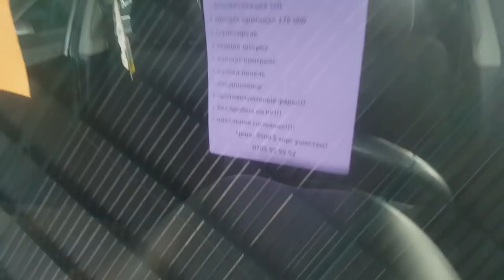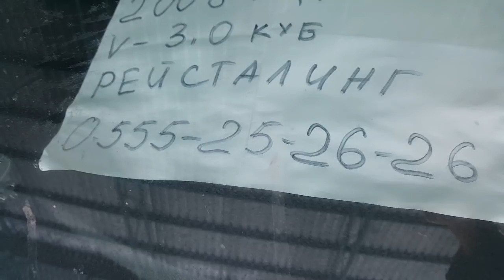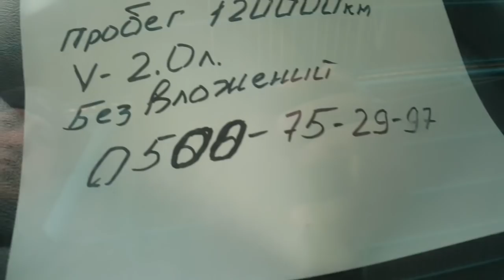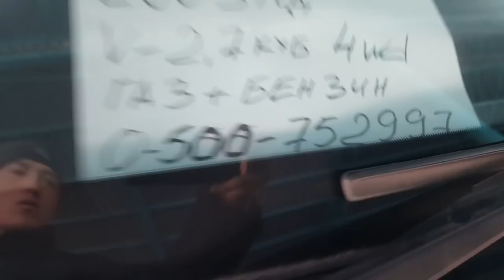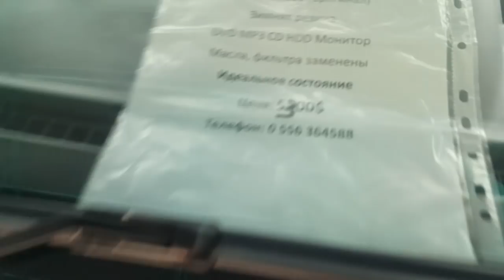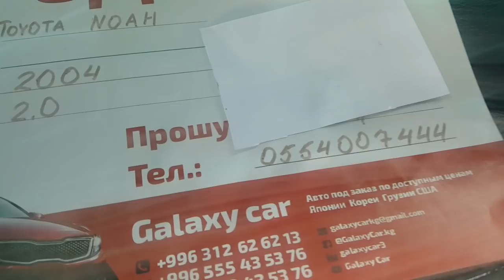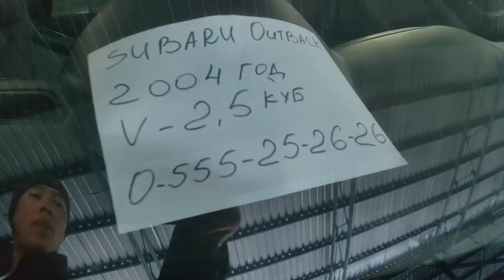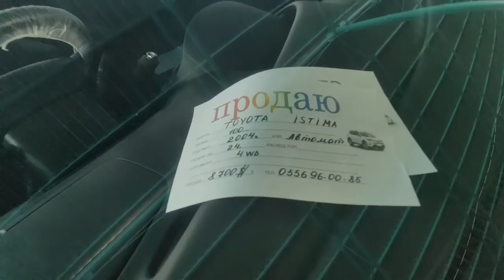Без пробег КР навестин астындагы унааларды тарттык/баалары/27.12.18/Бишкек унаа базары/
Ассалому алейкум достор! Биздин каналга жазылыңыздар!
Унаалардын бааларын көрсөтүп турабыз!

Сиздердин сурооңуздар боюнча унааларды тартып обзор кылып беребиз.

Сурооңуз болсо комментарийге жазыңыз.Кызмат бизден лайк,пикир калтыруу, видеону аягына чейин көрүү сизден болсун!

Кулактандыруу:Урматтуу достор,агалар,инилер,жана алыстан көрүп жаткан жалпы туугандар! Биздин видео ар кимге ар кандай көргөн жагымдуу болот экен.Сиздер биздин видеолорду көрүп жаткан учурда, биз, ар бириңиздердин калтырган пикириңиздерди окуп чыгабыз, арасында унааны толугу менен тартып көрсөтүп бергиле дегендер,кее бир көрүүчүлөр алдын гана тартып өтө бергиле кийинки унаага деген сунуш пикирлер болууда. Видеону көрүп жаткан көрүүчүлөрдүн арасынан өлкөбүздүн жети бүрчунда жана чет жакта иштеп унаа алам деп жүргөн мекендештерибизге толугу менен көрсөтүп бергенибиз көбүрөөк жардам берет экен. Унаанын акыбалы, жүрүм туруму, орто эсеп менен канча акчанын тегерегинде алса болот,  расход кандай ж.б (обзор) кылып. Ошондуктан суранат элек, баарыңыздар бирдей кабыл алып көрүшүңүздөрдү!